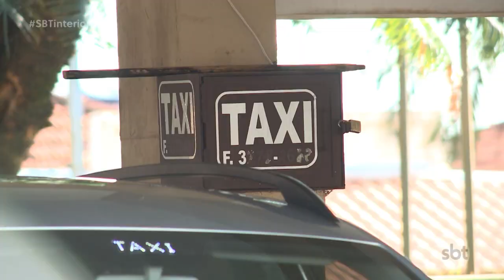Polícia tenta montar o quebra cabeça da morte à machadadas de taxista em Tanabi